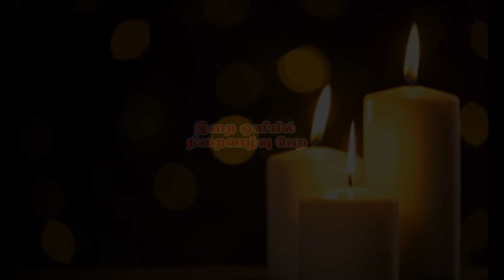இன்றைய இறை சிந்தனை |Daily Gospel Reflection by Rev. Fr. Florence | 27/09/2024|Tamil Sermon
இன்று நமக்காக இறை சிந்தனைகளை வழங்குபவர் அருள்முனைவர் பிளாரன்ஸ் ,  பங்குத்தந்தை,  புனித சவேரியார் ஆலயம், செந்தறை